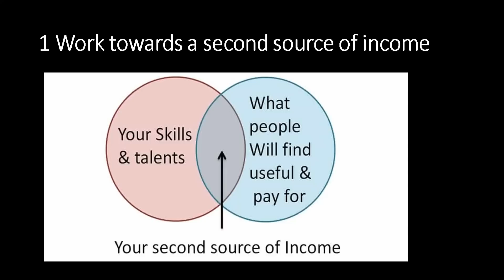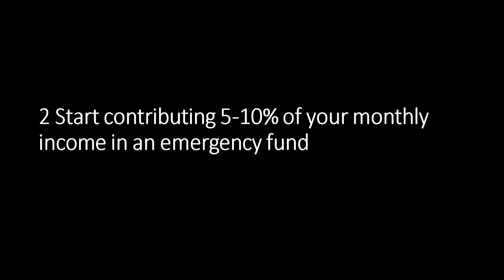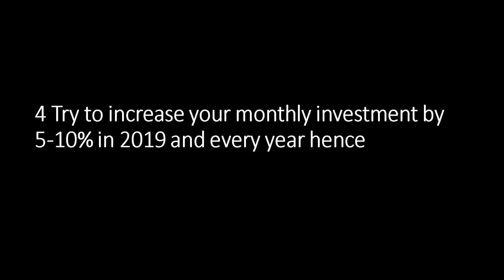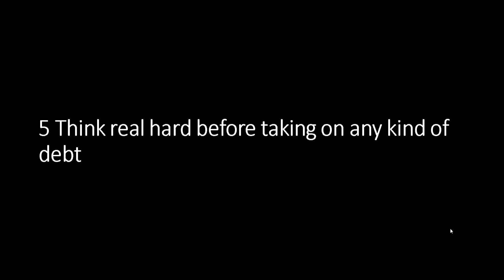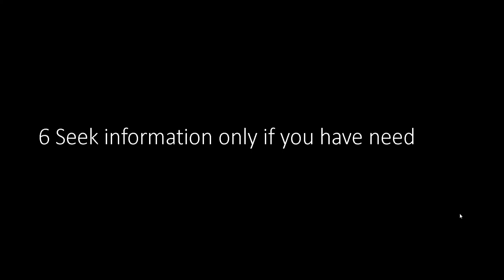Six money resolutions for 2019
Link for first resolution: How to make more money in India 40 ways!!
Work on these six money resolutions right now!!